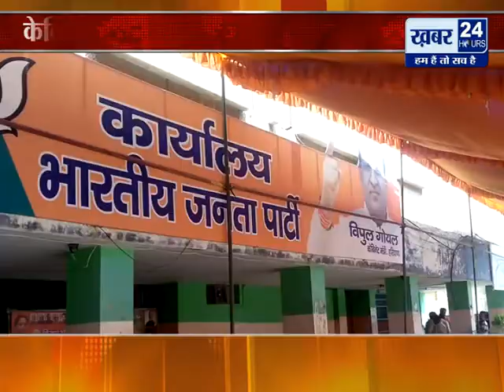फरीदाबाद║ केबिनेटमंत्री ने पत्रकारों से की बातचीत